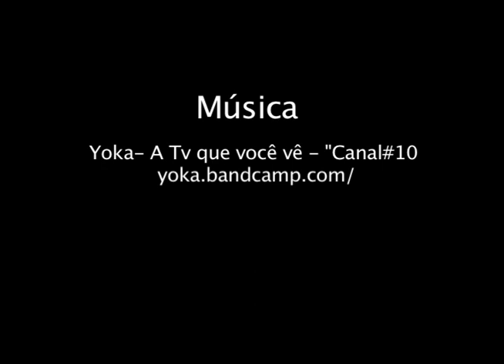Skate no Country Club de Maringá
Apresentação de Skate na pista do Country Club de Maringá, no dia 19 de novembro de 2011